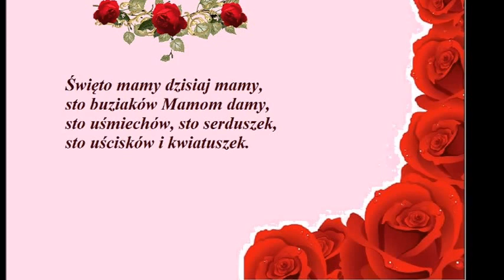DzienMatki2015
Spotkanie z okazji Dnia Matki, które odbyło się 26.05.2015r. w Oddziale przedszkolnym w Paczynie.